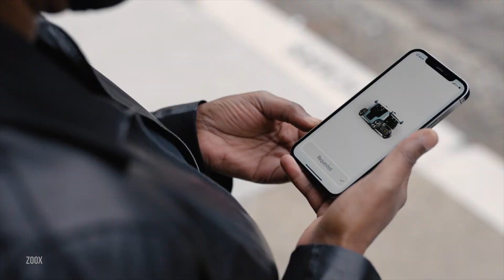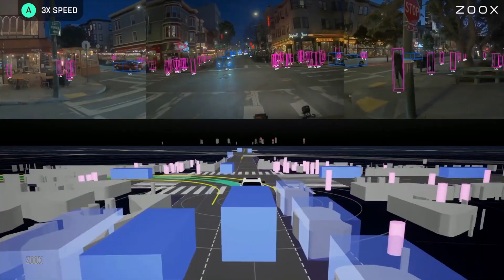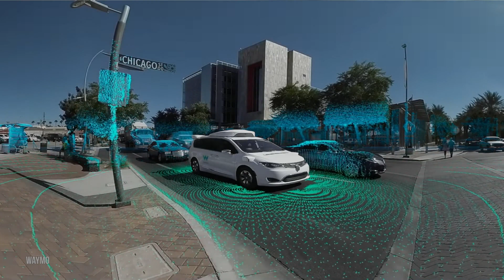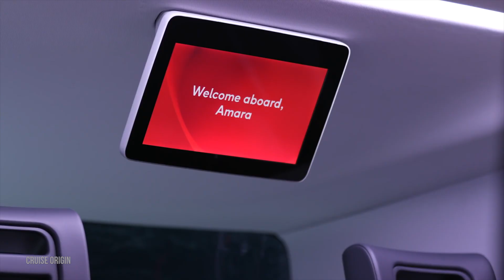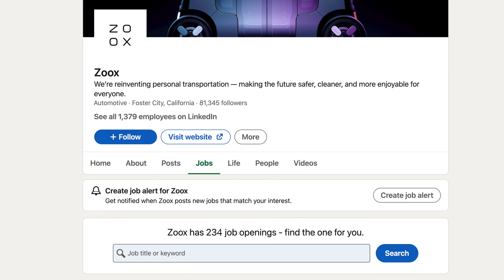My prediction for Robotaxis | Zoox, Tesla, Waymo, Cruise, AutoX,Amazon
Will Robotaxis be tiny or huge by 2030?
By looking at the technology, companies, what's to love and jobs, we conclude with a prediction on a scale of 1 to 10 about how huge robotaxis will be by 2030 and how they will transform the taxi industry.

This includes looking at the robotaxi technologies including summoning the taxi, jumping aboard and driving around safely.  Companies include startup unicorns Zoox, Tesla (NASDAQ: TSLA), Waymo, and the multinational company General Motors.

 There is huge global competition when it comes to robotaxis. China is investing massively. AutoX, for example, is testing self-driving cars without human drivers in Shenzhen city, backed by Alibaba.

Make sure you watch the entire video to find out how robotaxis reduce traffic, are cheaper and sustainable.

00:00 Introduction
00:28 Robotaxi Technology
03:17 Robotaxi Companies
06:36 Love
09:44 Robotaxi Jobs
11:06 Prediction

Meetup:
Every Tuesday we hold a Zoom meetup on our Predictions meetup:

Course:
Change your life by attending "My Life in 2030" course: